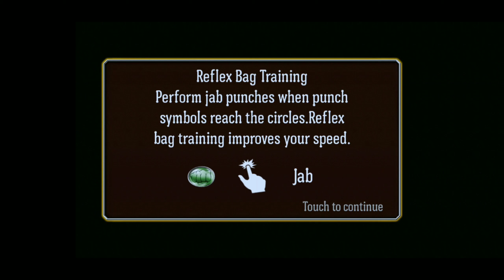Punch Boxing 3D - Games offline Android | Gameplay Android 1080p 60fps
🎮  Link Download
➡️ iOS : -
► Size : 26 MB
► Mode Permainan : Offline

💎 Penjelasan Singkat Tentang Game Ini :

Punch Boxing 3D adalah gim tinju yang mula-mula Anda menciptakan petinju sendiri kemudian berusaha membawanya ke puncak dunia tinju. Dalam mencapai tujuan tersebut, si petinju harus pergi ke pusat kebugaran, mengangkat beban, berlatih dengan samsak, dan tentu saja memenangkan banyak pertandingan tinju atas lawan-lawan paling hebat.Pemain dapat menyesuaikan petinjunya dengan banyak cara berbeda. Anda dapat mengubah warna kulit, gaya rambut, warna rambut, dan rambut di wajah, serta banyak hal lain seperti celana atau sarung tinju. Secara singkat, Anda dapat memiliki tampilan karakter petinju sesuai keinginan, selain memilih nama dan negaranya.Sistem pertarungan di Punch Boxing 3D cukup simpel dan intuitif: dengan mengusap ke atas Anda dapat mendaratkan pukulan ke bagian atas tubuh lawan, jika Anda mengusap ke satu sisi, Anda dapat melakukan hook, dan dengan mengusap layar secara cepat Anda dapat melayangkan tinju cepat. Selain itu, jika lawan sudah cukup banyak memukul Anda, Anda dapat membalas dengan tinju super khusus dengan mengetuk potret petinju Anda.

Supaya kalian tidak tertinggal update video terbaru dari kami yang hampir setiap hari.

Abaikan !!!